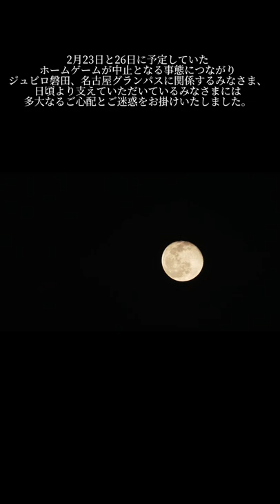本日よりチーム活動を再開いたしました。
FC東京では、トップチームの複数の選手やスタッフが新型コロナウイルス感染症の陽性判定を受けたことにともない、管轄保健所の指導のもと、感染拡大防止のため2月20日(日)から2月26日(土)までの7日間、チーム活動を停止しておりました。

2月23日と26日に予定していたホームゲームが中止となる事態につながり、ジュビロ磐田、名古屋グランパスに関係するみなさま、日頃より支えていただいているみなさまには、多大なるご心配とご迷惑をお掛けいたしました。

活動再開にあたり、クラブとして練習、試合、移動など活動全般において、改めて感染対策の方針を定め厳格に運用していくこととしております。また選手とスタッフを対象に定期的なPCR検査と抗原検査を実施してまいりました。
本日の活動再開に向けては、2月25日にPCR検査を実施し、さらに練習前には抗原検査を実施して、陰性が確認された選手とスタッフで活動を再開いたしました。
活動再開時点で、いまだ療養隔離期間の最中にある選手とスタッフがおりますが、管轄の保健所とチームドクターの指示のもとで復帰プロセスをサポートし、必要な検査と手続きを経て随時チーム活動へと合流させてまいります。

FC東京では、これまでに取り組んでまいりました新型コロナウイルス感染症対策をより強化し、あらためてクラブ全体で感染防止を徹底してまいります。

今シーズンも変わらぬご支援・ご声援をどうぞよろしくお願いします。